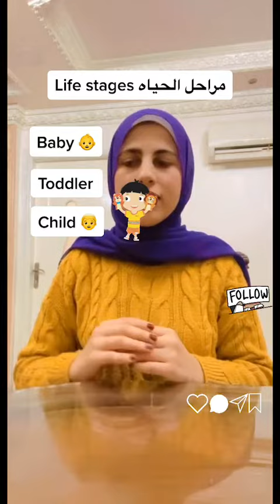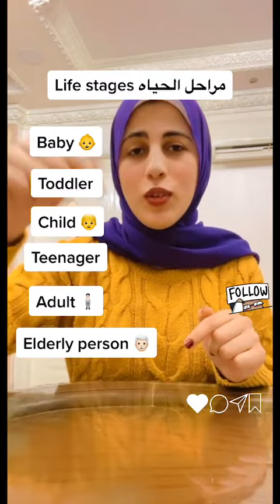مراحل الحياة بالانجليزي